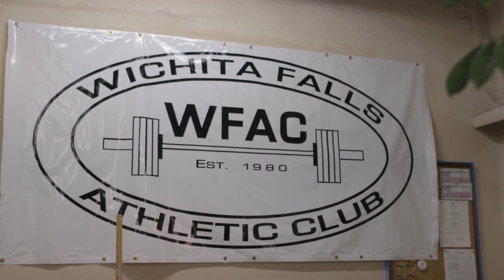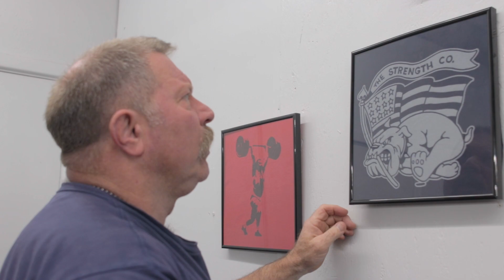Texas State Of Mind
The Strength Co. team visits Mark Rippetoe and the Wichita Falls Athletic Club in Wichita Falls, TX.